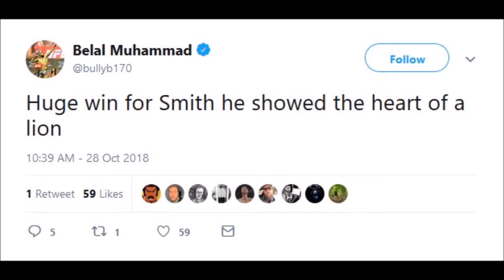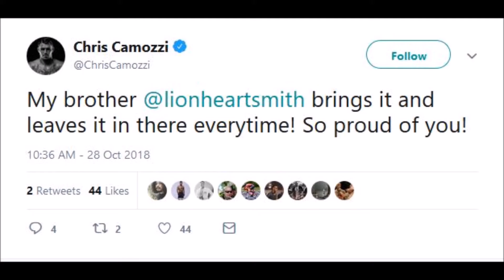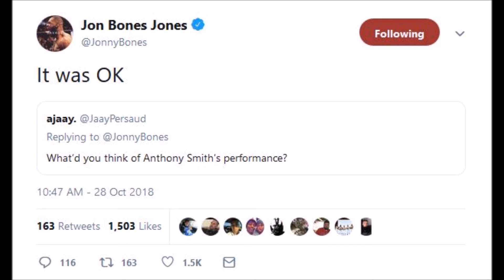MMA Fighters react to Anthony Smith's emphatic submission win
UFC FIGHT NIGHT 138 VOLKAN OEZDEMIR VS ANTHONY SMITH